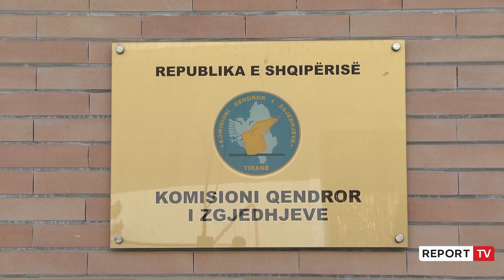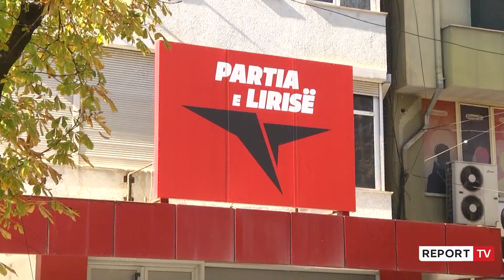Report TV - Pas vulës, beteja e PD: Si do regjistrohen kandidatët?!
Në mungesë të vulës së partisë, Sali Berisha po mendon që kandidatët e tij për kryabashkiak, t’i regjistrojë në KQZ me koalicion dhe jo si të pavarur. Për këtë, i duhet të bëjë fushatë, që Partisë së Lirisë të Ilir Metës t’i bashkohen aleatë të djathtë, për të dalë me kandidatë të përbashkët. Ndërkohë Alibeaj pritet që të hënën, kur është edhe afati i fundit, të regjistrojë në KQZ Partinë Demokratike për garën elektorale të 14 majit